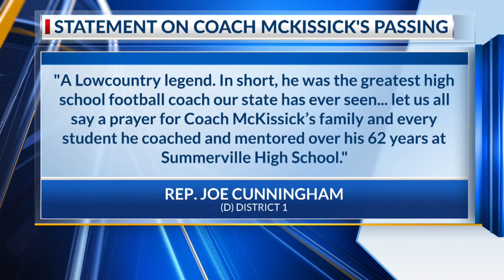Honoring Coach John McKissick